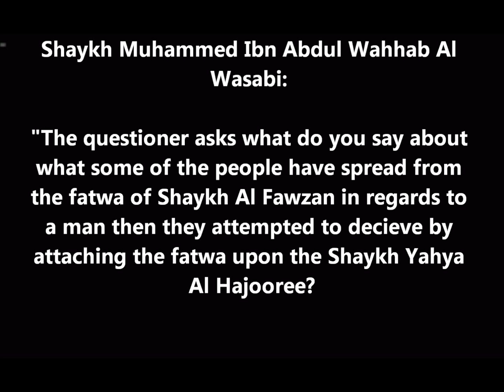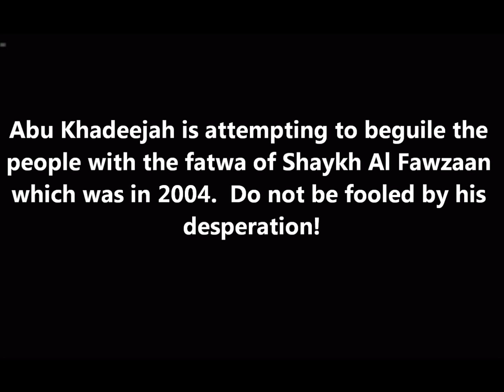Muhammed Al Wasabi, Al Fawzaan, Al Hajooree